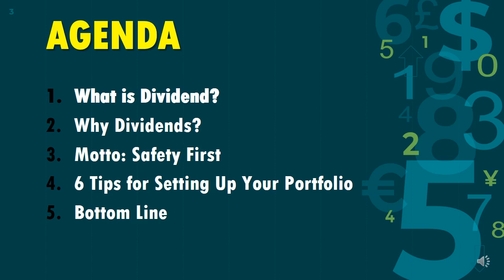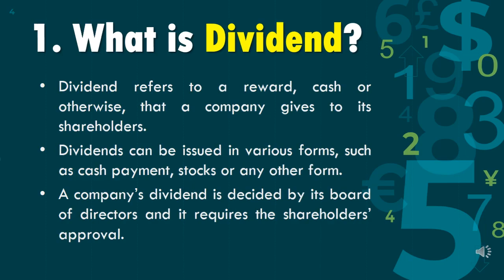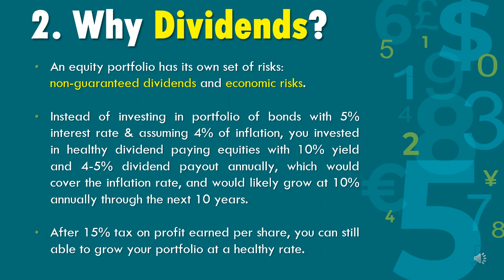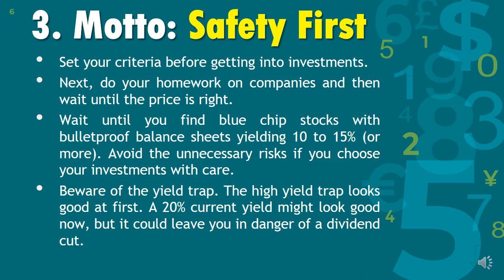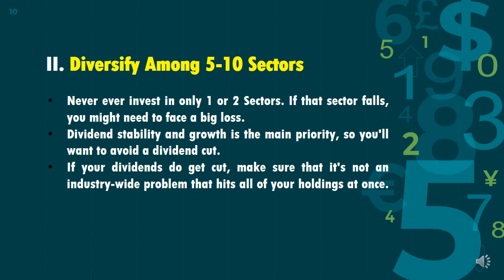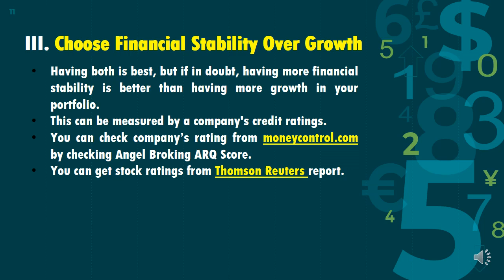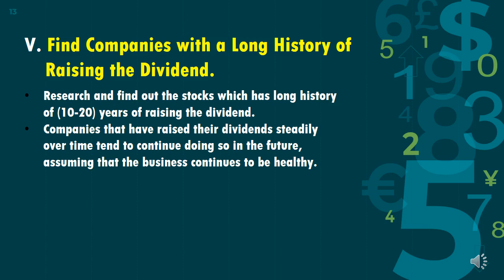Dividend Portfolio | Dividend Yield | Dividend Stocks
In this video, we will discuss how to build a dividend portfolio, what is a dividend yield. Don't miss out.
Press bell icon to get notified about my latest uploads.

Popular uploads:
VWAP Supertrend Trading Strategy under 10 min | 95% Accuracy [Hindi]
Vortex Supertrend Trading Strategy under 10 min | 90% Accuracy [Hindi]
Balance Sheet under 5 minutes | Basic For Beginners [HINDI]
Things to Do After Stock Market Crash | NIFTY | 2018